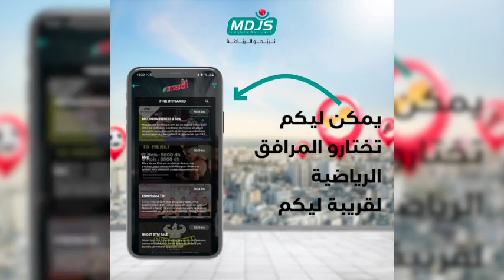اليوم الاول من منافاسات البطولة العربية للاندية البطلة للجيدو...شوفو الأجواء